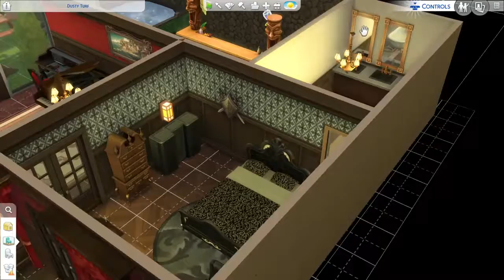The Sims™ 4 Dope basement